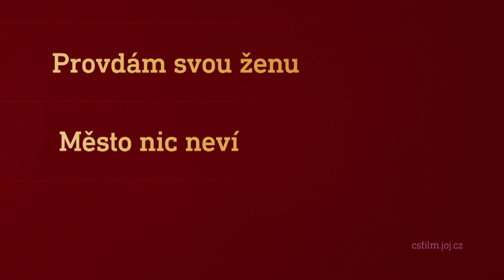Film na přání (29.10.2022 večer na CS FILM)